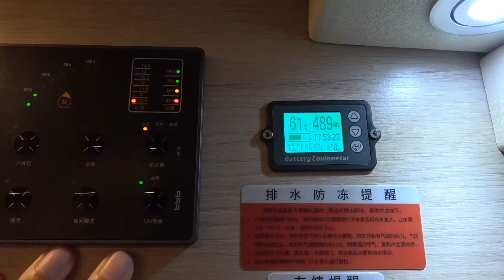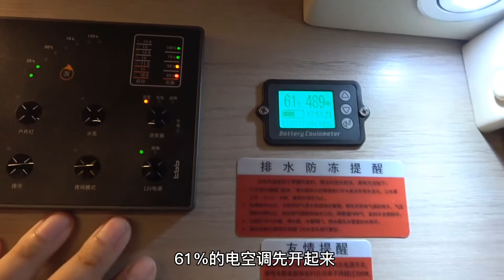爬完华山想找个房车营地好好休息下，150元一晚上，看这环境值吗